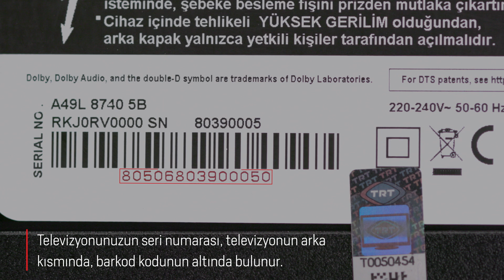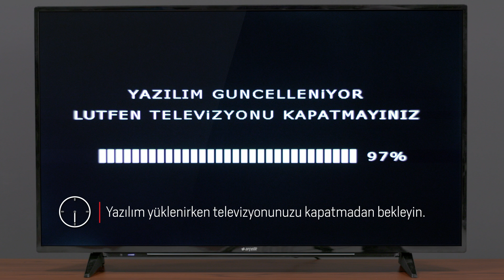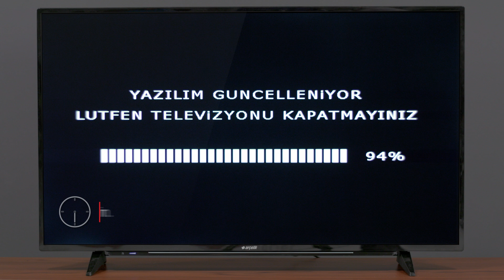Televizyonunuzun Yazılımı Nasıl Güncellenir?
Arçelik akıllı televizyonunuzun yazılımını USB bellek kullanarak ya da internet üzerinden kolayca güncelleyebilirsiniz.

USB bellek kullanarak güncellemek istiyorsanız aşağıdaki adımları izleyin:

1 - Bilgisayarınızı kullanarak adresine gidin.

2 - Sitenin Destek bölümünden TV Yazılım İndirme’ye tıklayın.

3 - Cihazınızın seri numarasını girerek yazılım sorgulaması yapın. (Televizyonunuzun seri numarası, televizyonun arkasında barkod kısmının altında bulunur.)

4 - En güncel tarihli yazılımı seçerek indirin.

5 - Bilgisayarınıza USB belleği takın.

6 - RAR içerisindeki yazılım dosyasını USB belleğe kopyalayın.

7 - USB belleği televizyona takın.

8 - Kumandanızla Ayarlar sekmesine girip sırasıyla TV - Hakkında - Yazılım Güncellemeleri - USB seçeneğine tıklayın.

9 - Yazılım yüklenirken televizyonunuzu kapatmadan bekleyin.

10 - Yazılım yüklendiğinde televizyonunuz otomatik olarak açılacaktır.

İnternet üzerinden yazılım güncellemek istiyorsanız aşağıdaki adımları izleyin:

1 - Kumandanızla Ayarlar sekmesine girip sırasıyla TV - Hakkında - Yazılım Güncellemeleri - İnternet seçeneğine tıklayın.

2 - Kullanım Koşulları ve Gizlilik Sözleşmesini kabul edip Devam’a tıklayın.

3 - Yazılım yüklenirken televizyonunuzu kapatmadan bekleyin.

4 - Yazılım yüklendiğinde televizyonunuz otomatik olarak açılacaktır.